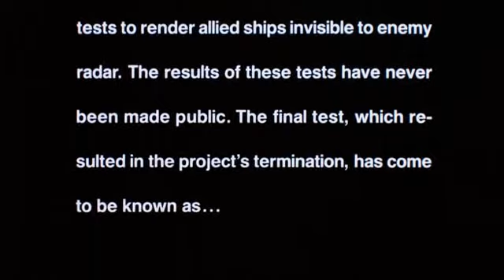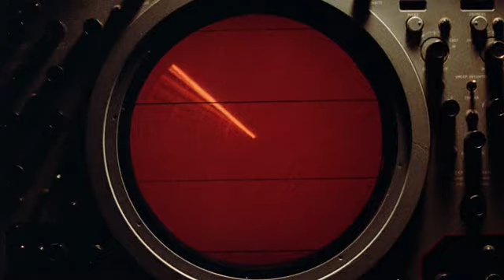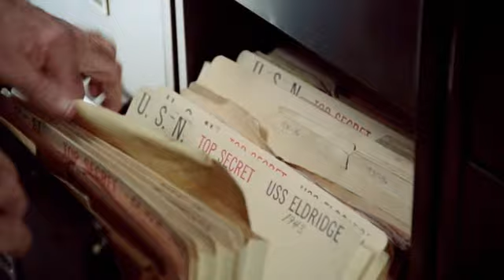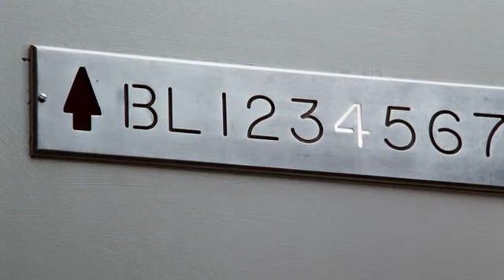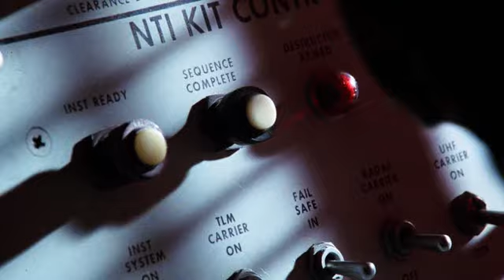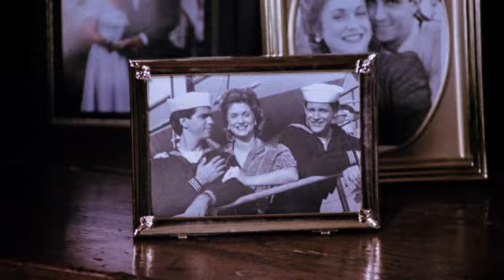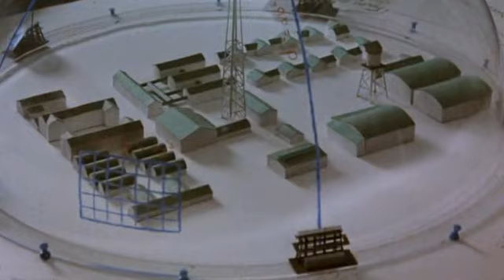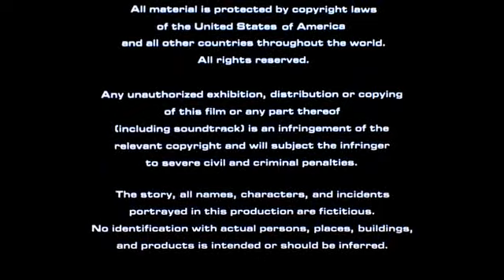Филадельфийский эксперимент / The Philadelphia Experiment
В фильме показаны испытания нового оборудования, которое может сделать военные корабли невидимыми. Проводя эти эксперименты, исчезает один военный корабль, а два моряка, находившиеся на этом корабле, попадают в 1984 год. Теперь они должны решить вопрос о возвращении и как можно быстрее вернуться в свою жизнь из будущего.